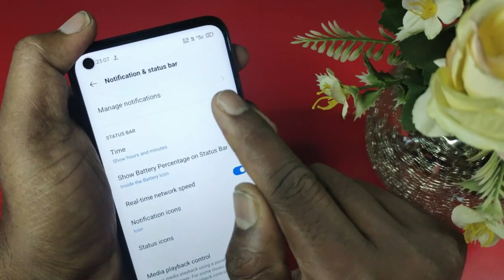Realme 10 net speed show/Realme 10 me net speed kaise dekhe/network speed setting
Mobile Model Name : Realme 10

Hariom Electronics
 India